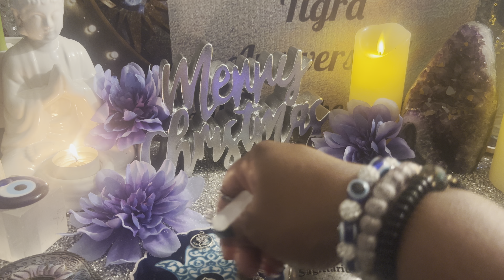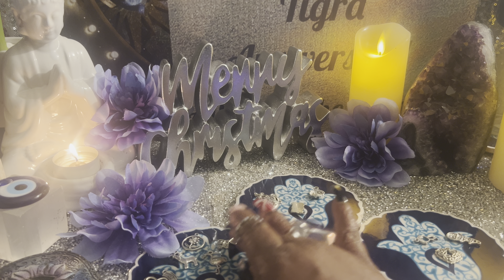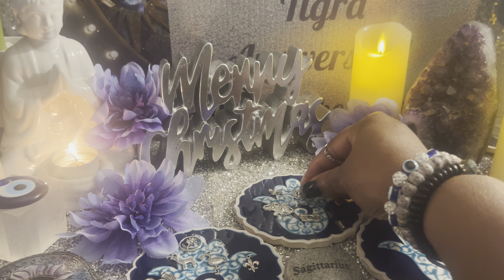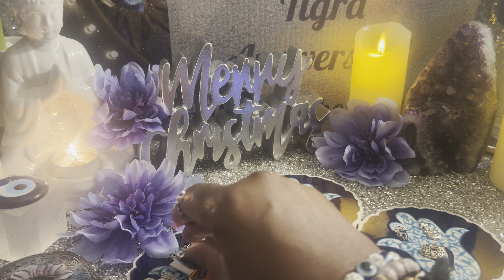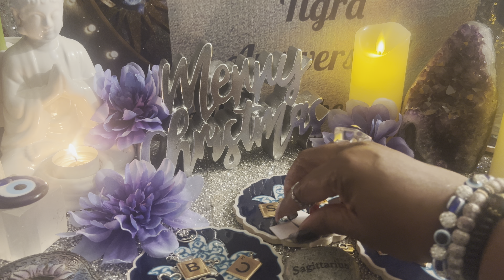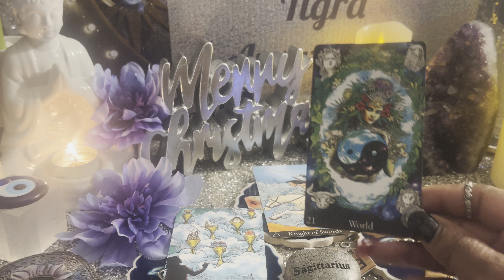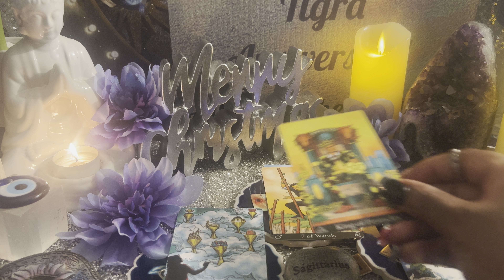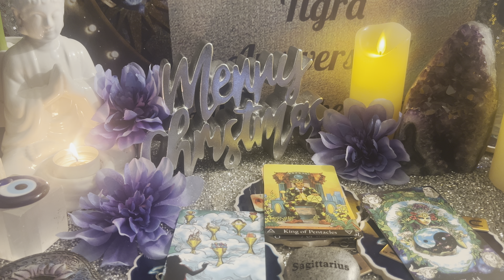🧚🏾‍♂️ Sagittarius ♐️ December🧚🏾‍♂️ Charms 🦋✨🦋✨General Reading with a Tarot 🧿 Ending 🧚🏾‍♂️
The more you participate the more I will engage and be driven to place continued content to the channel! 🕊️